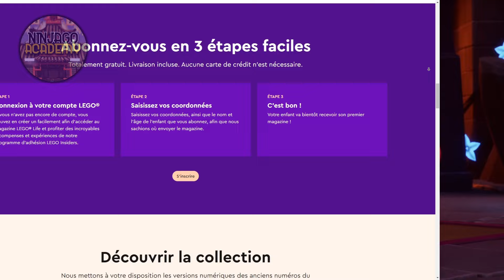Nouvelle Série ! 🔥😱 | Ninjago Dragons Rising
🔸Réseaux🔸

Une toute nouvelle série de Ninjago Dragons Rising est sortie! Et en plus de ça, elle est canon! Cette série se nomme Retour aux terres de laves ou, en anglais, Back to the Wyldness. On y retrouve braséra (Wyldfire) et 3 bébés dragons.

Les membres du staff de la Ninjago Academy vous offrent du contenu régulier, qualitatif, et pertinent. Tout cela à titre informatif, pour réjouir tous les fans de la série Ninjago. Dans cette chaîne,  vous pourrez trouver :

- Présentation de l’actualité
- Explication d’éléments de la série
- Reportages sur des faits incompris
- Histoires de personnages
- Théories sur les saisons / épisodes à venir